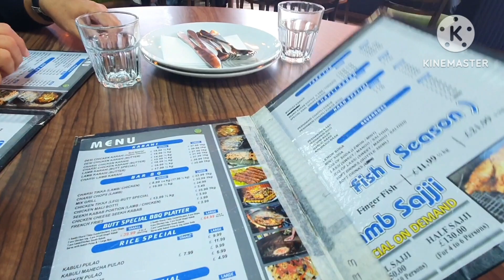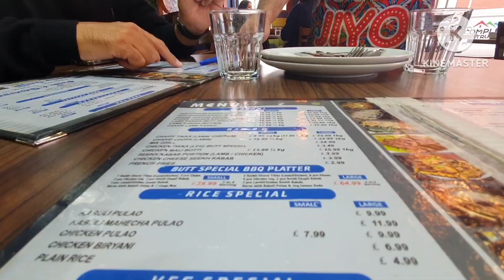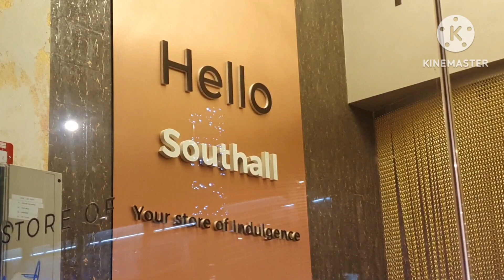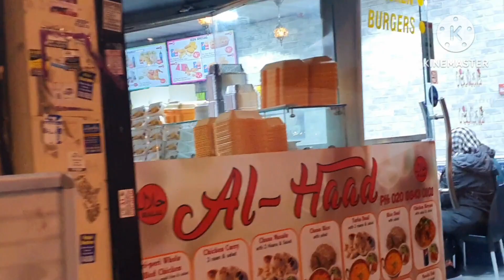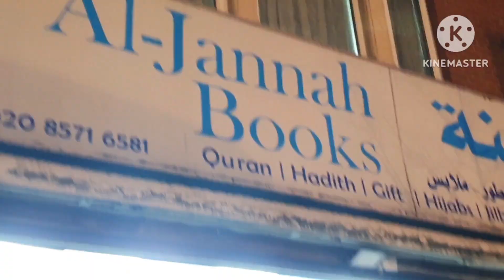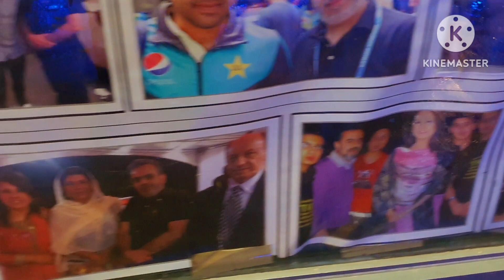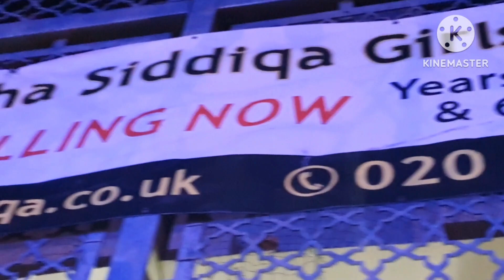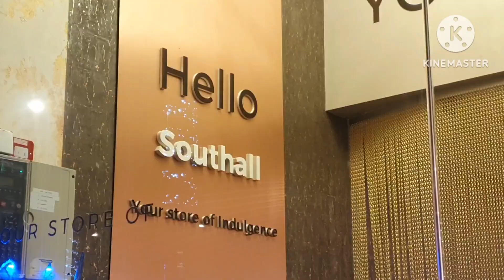Southall Broadway Vlog | Desi breakfast | Mini Pakistan | Little India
Southall Broadway is a vibrant area in West London, known for its diverse community and cultural richness. The main high street, Southall Broadway, is lined with shops, restaurants, and businesses reflecting the area's multicultural identity. Southall has a significant South Asian population, particularly of Indian and Pakistani descent.
The area is famous for its bustling markets, offering a wide array of goods, including spices, clothing, and ethnic foods. Southall Broadway is also recognized for its lively atmosphere, especially during cultural events and festivals.Transportation in the area is facilitated by Southall railway station, providing rail services to and from London Paddington.
 Additionally, Southall is well-connected by road, with the M4 motorway nearby.The diverse culinary scene in Southall Broadway features numerous Indian and Pakistani restaurants, making it a popular destination for those seeking authentic South Asian cuisine.Overall, Southall Broadway is a dynamic and culturally rich part of London, reflecting the multicultural tapestry of the city.

My London Life
Desi in London
Global City London
Exploring London
London Tourism
London Stories
Southall Broadway London